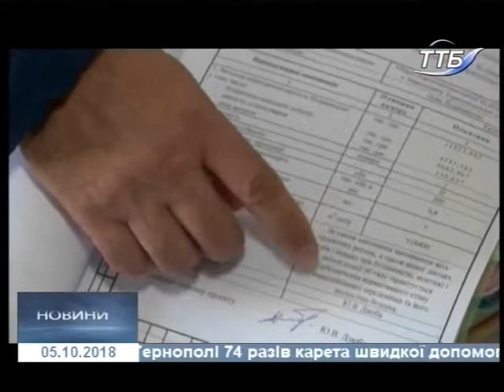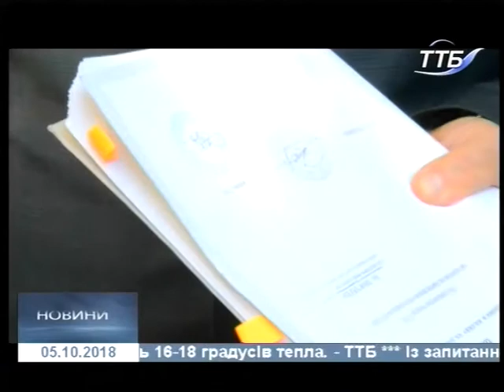05.10.2018. Новини. 19:00